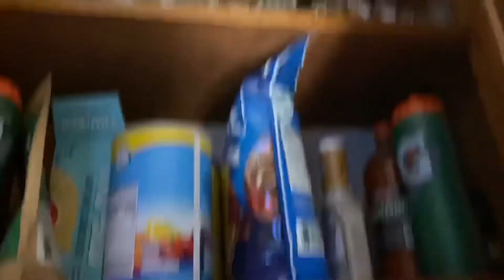Mario and Sonic breaks into Freddy’s and Foxy’s house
Cast:Adrian:Mario
Cast:Dagoberto:Sonic
Cast:Xavi: Freddy and Foxy